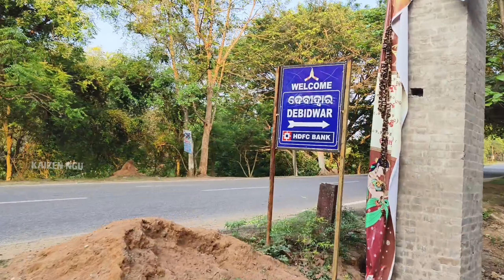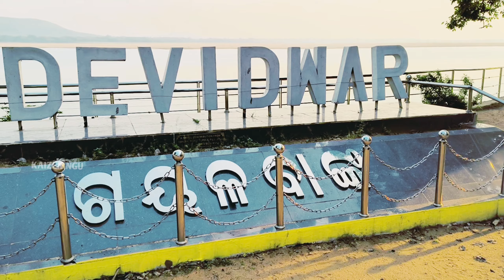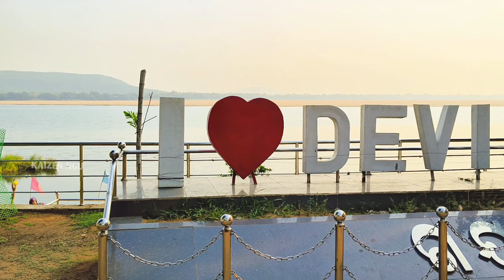Debidwar Banki (ଦେବିଦ୍ୱାର ) || Debidwar Cuttack || Cuttack Tourist Place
please 🙏🙏🙏 support me for new  vlogs

debidwar,devidwar,banki,gayalabanki,Cuttack,Cuttack gayal banki,odiavlogs,kaizenngu,vlogs,mahanadi,turtle island,cuttack,Cuttack Tourist place,tourist place,odisha tourist places,odia bhaina